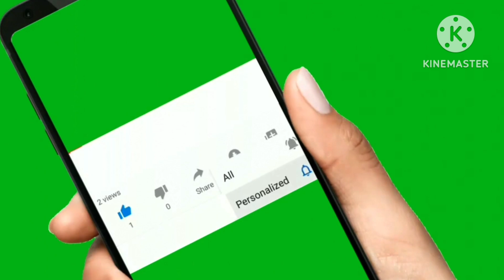बकरियों मे Deworming कब करें रिपीट कब करें और कौनसी दवा से करें इस वीडियो मे जान ले सम्पूर्ण जानकारी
बकरियों मे Deworming कब करें रिपीट कब करें और कौनसी दवा से करें सम्पूर्ण जानकारी | बकरी के बच्चे की पहली deworming पेट के कीड़े मारने की दवा कब दे और कौनसी दे | बकरियों की पेट के कीड़े मारने वाली दवाइयां | बकरियों मे एक साल मे कितनी बार deworming करनी चाहिए | पेट के कीड़े मारने वाली दवा बकरियों को एक साल मे कितनी बार देनी चाहिए | Deworming schedule in goat | पशुओं मे deworming की दवा बदलना क्यों जरूरी है | पशुओं मे एक ही दवा से हमेशा deworming क्यों नहीं करनी चाहिए | बकरियों मे पशुओं मे deworming के फायदे  Veterinary Medicine
Large Animal Vet Dr. Lokhande S. V.|